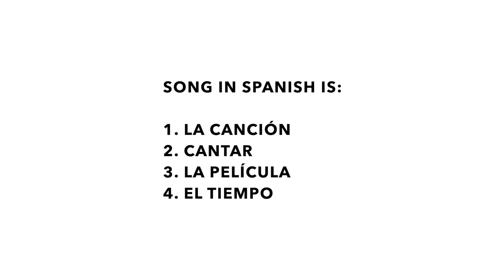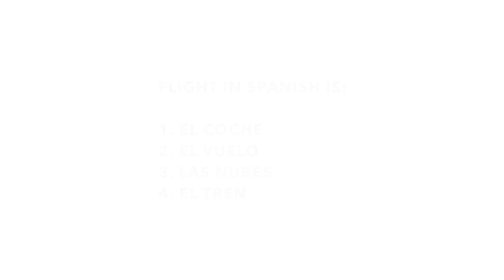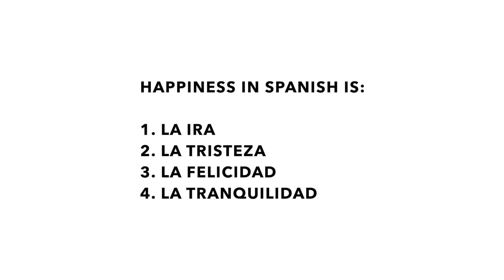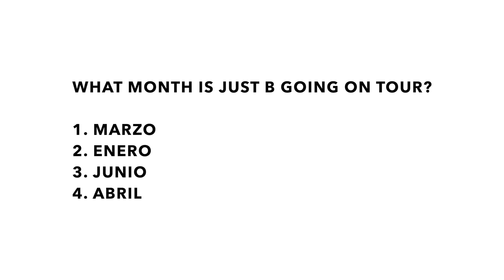JUST B learns Spanish with allkpop!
JUST B is heading to Mexico at the end of the month to kick off their 2023 JUST Be with you in Mexico tour. The group will be visiting different cities in Mexico to meet Only B in person! Ahead of their tour, the members joined allkpop for a fun game where they guess Spanish words. Who do you think got the most questions correct?